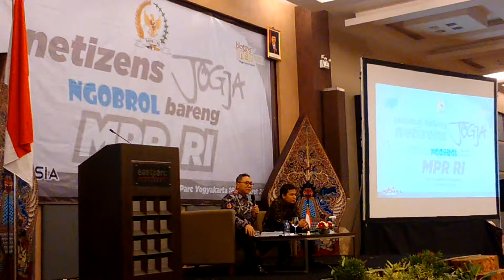Acara Netizens Ngobrol bareng Ketua MPR RI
Ayuk, kita jaga merah putih dan ayuk kita PEDULI pada negara kesatuan Republik Indonesia. Agar merah putih selalu berkibar di tiang tertinggi.